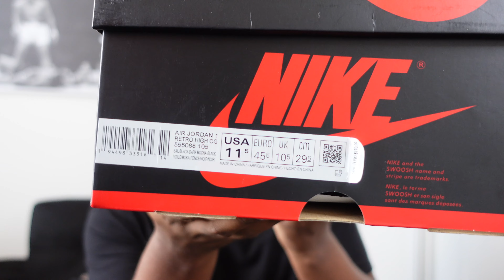MOCHA 2.0?!?! Which Is BETTER??? | Air Jordan 1 "Palomino" Pickup / Review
Which Side Do you feel like is better: Dark Mocha AJ1 or Palomino AJ1??

My Brother Dohboii produces my beats!
Follow him on IG & Soundcloud